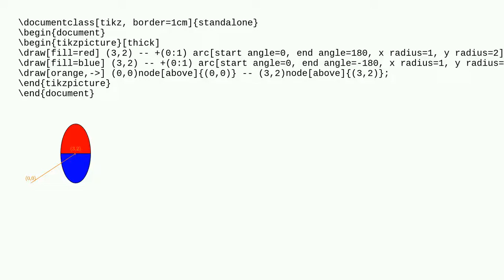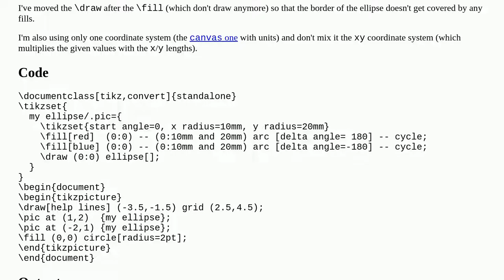How to position a two colored ellipse produced by the three lines below?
A special thanks goes out to the community